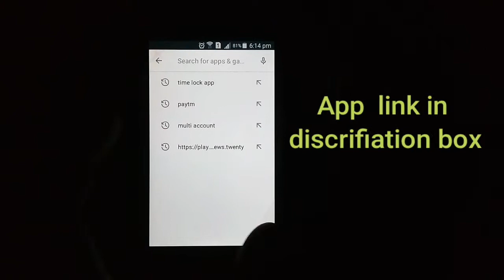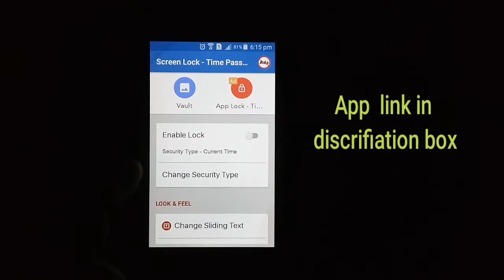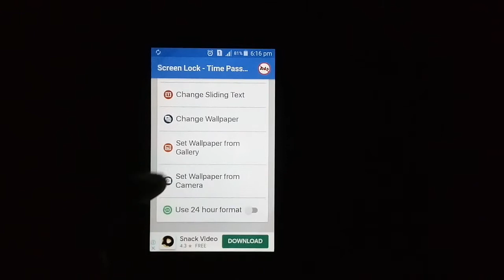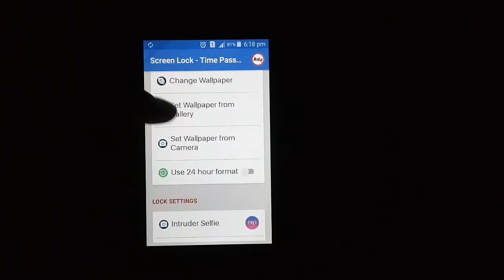अपने Phone के time ko अपने Screen lock पर लगाए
Sandeep Patoda
Best screen locker app